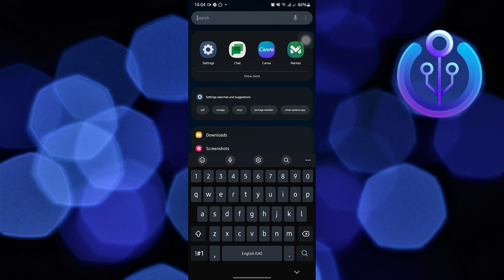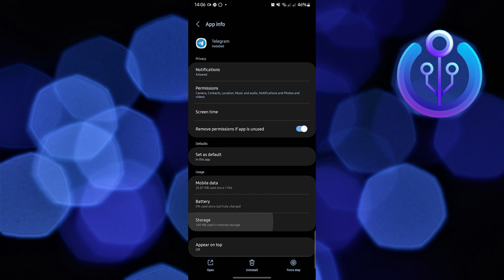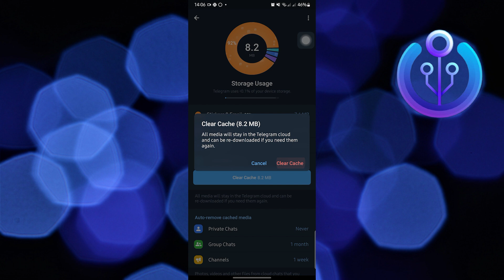How To increase Telegram Download Speed (Easily 2023)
In this tutorial, you will learn How To increase Telegram Download Speed in easy steps by following this super helpful tutorial to get a solution to your problem!!